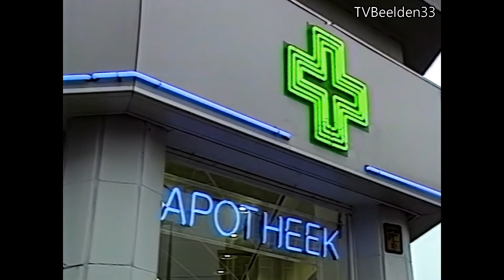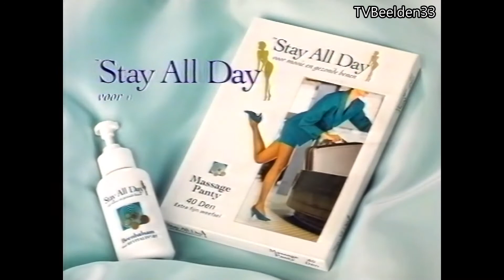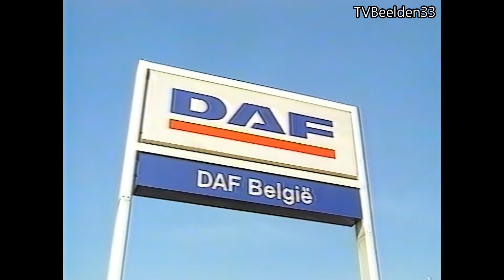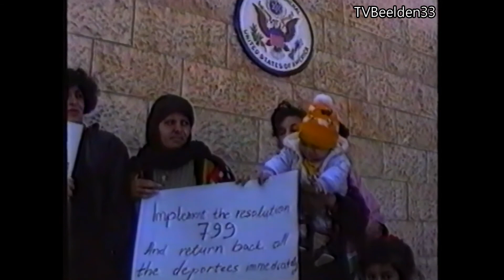RTL4 Reclameblok en Nieuws (23-02-1993)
Nieuws met Sander Simons, en RTL4 reclameblok met de volgende adverteerders:
- Promo: Will We Meet Again.
- Promo: RTL Nieuws.
- Rennie.
- Espana.
- Promo: Geldwijzer.
- Stay All Day.
- Bavaria Malt.
Morgen bij RTL4:
- RTL Sport.
- Ooggetuige.
RTL Nieuws met Sander Simons en de volgende onderwerpen:
- Bedreiging reddingsplan DAF.
- Reacties op voedsel dropping in Bosnië.
- Palestijnse leiders wijzen elk compromis af, over een groep die het land is uitgezet.
Bron: VHS.